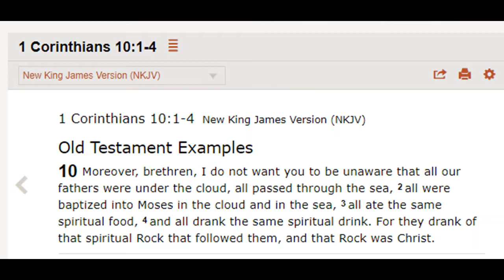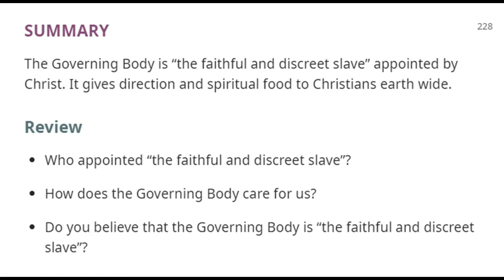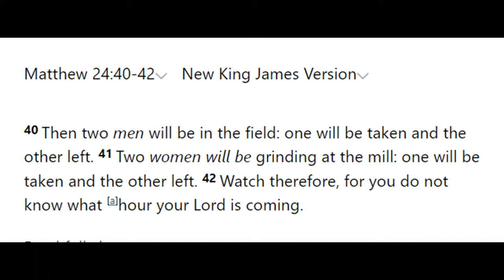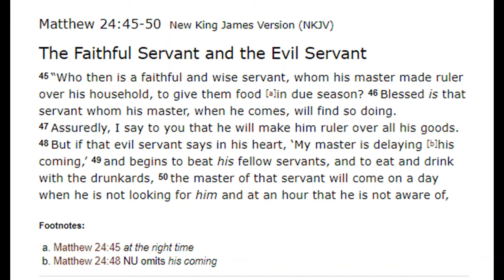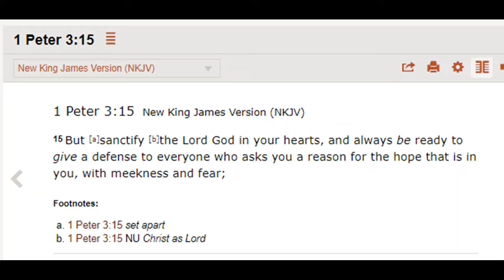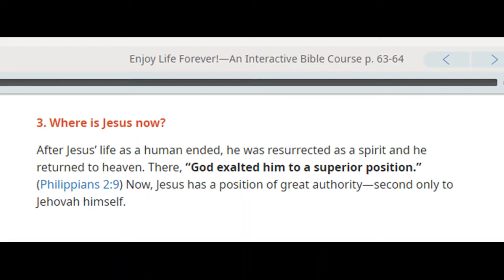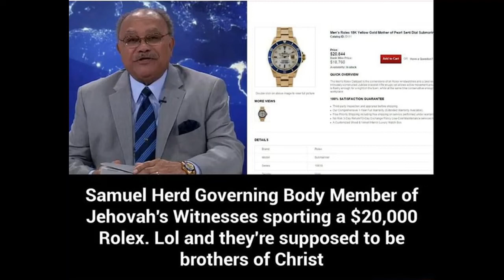Debating (Stevenage) Jehovah's Witness 1,939: Enjoy Life Forever on Spiritual Food